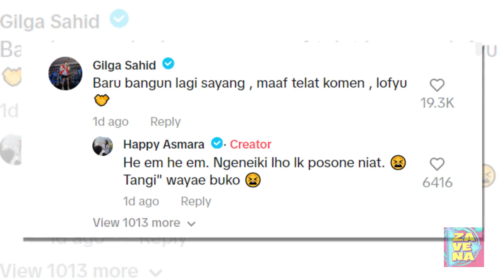Potret Pangling Happy Asmara Kenakan Hijab, Pantas Gilga Sahid Auto Klepek-Klepek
Happy Asmara baru-baru ini mengunggah video dirinya yang tampil dengan menggunakan hijab. Video yang diunggah di akun Tiktok miliknya itu memperlihatkan Happy Asmara yang bernyanyi lipsing dengan tampilan hijab berwarna putih.

Video Happy Asmara itu lantas mencuri perhatian banyak orang, termasuk sang kekasih Gilga Sahid. Pada video yang diunggah tersebut, Gilga Sahid tampak memberikan komentar kalau dirinya baru bangun. Namun, ia juga tidak lupa meninggalkan ucapan cinta kepada pasangannya itu.